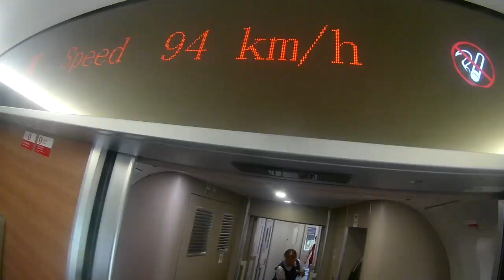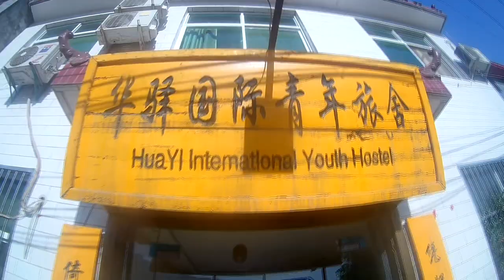Russakaja Chinskaja Trip cz 2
Część druga filmu z podróży koleją transsyberyjską do Chin.  W tym filmie znajduje się obraz z dojazdu do Pekinu i zwiedzania tego miasta, wspinaczki na Huashan oraz początek zwiedzania Zhangjiajie.

Muzyka w filmie to: Alle Farben  ILIRA - Fading (Alle Farben Club Mix)